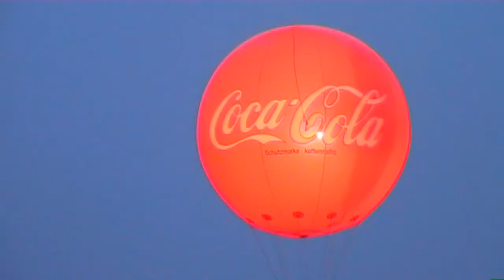Berlin Winter 2009.wmv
Christmas Markets,Ice Skating and the lights of Berlin in winter